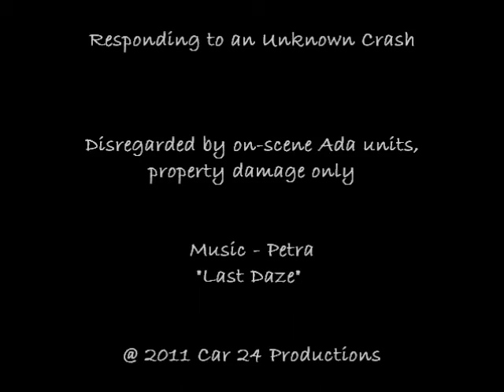9 oct 09 responding to an unknown crash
report of an unknown crash ... first on-scene units reported property damage only - vehicle is IVY